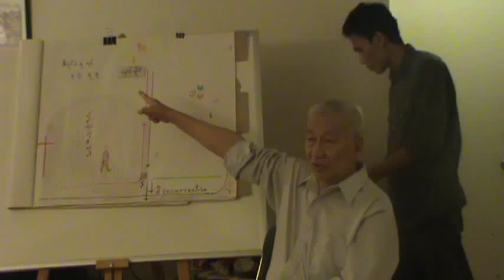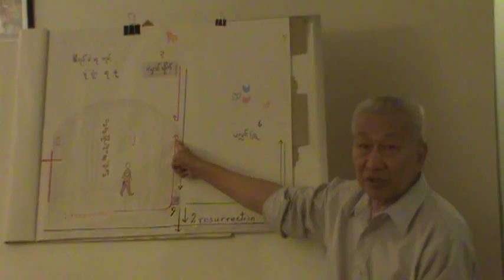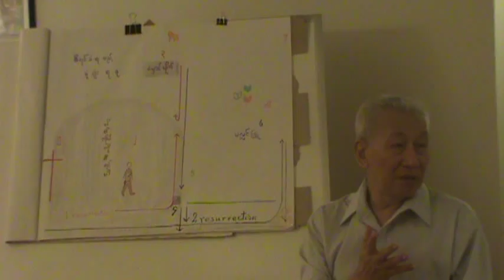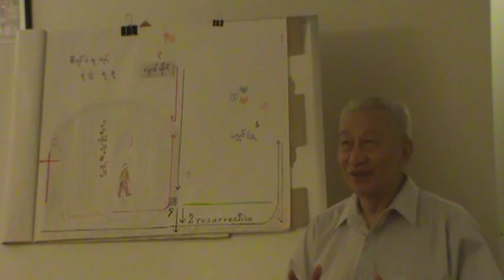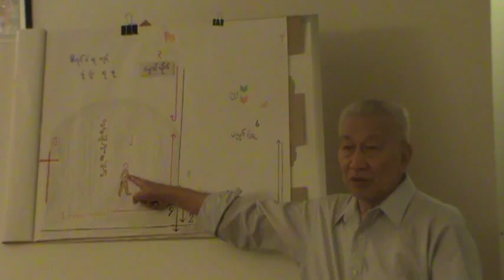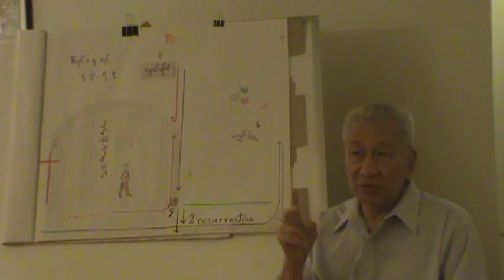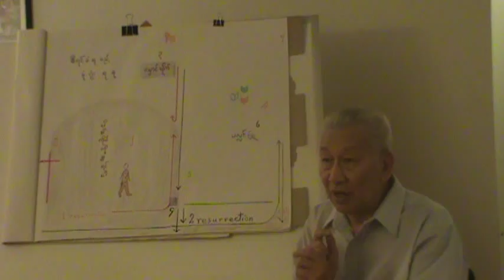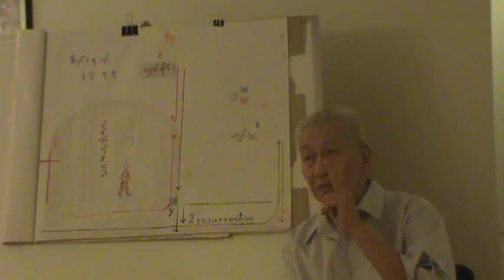Dr.Thein Htay at LMCF (Judgement 3)2013